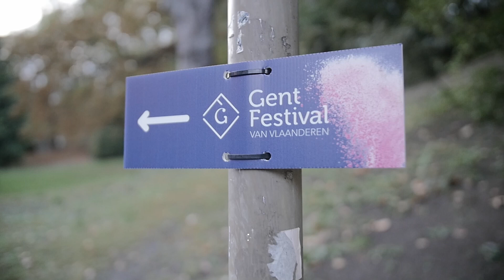Festivalwens voor 2019!